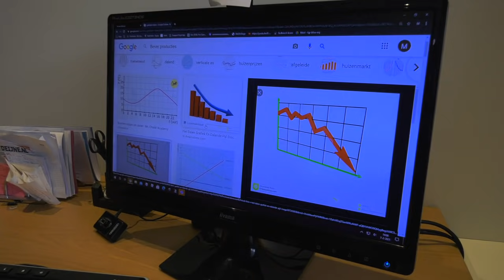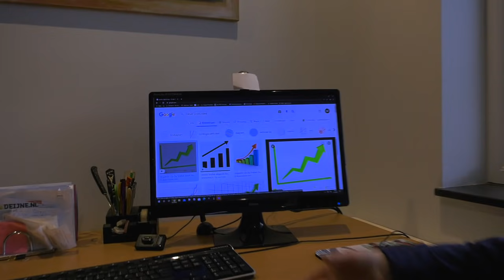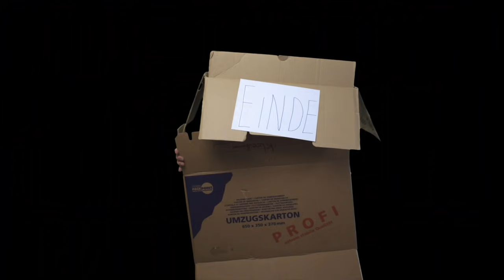🎬 STOP! met filmen - UNICEF Kinderrechten Filmfestival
📚 Artikel 16 : Recht op Privacy

Meedoen?